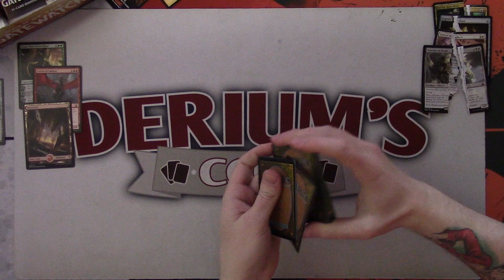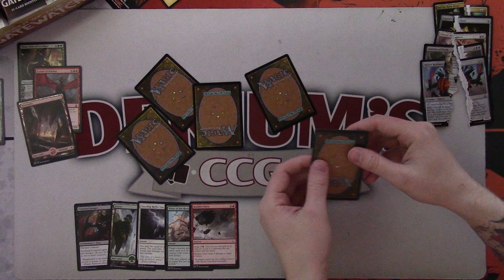Flip it or Rip it: Oath of the Gatewatch #7